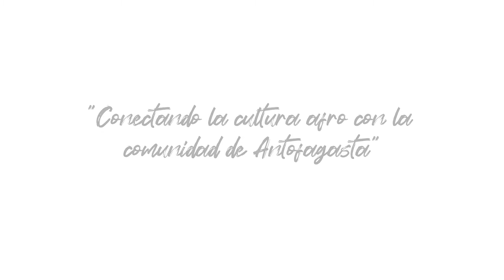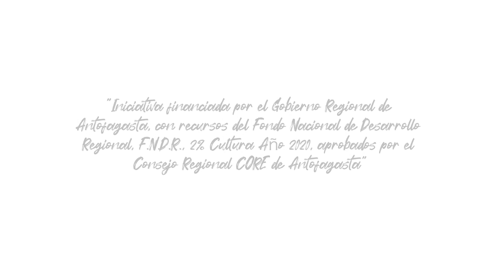Cápsula 08 Danza Afro Chilena – Tumbe "Tercera Secuencia de Pasos"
Cápsula explicativa que transmite desde la esencia la base de la danza afro Chilena/Ariqueña Tumbe, impartido por la directora de danza Carolina Alonso perteneciente a la agrupación Tumbe Perla Morena

 Sobre Nosotros:
En Afrofusiónate, creemos que la percusión y la danza trae bienestar y movimiento a todos y todas. Por eso buscamos transmitir cultura viva a través de la esencia de la diáspora africana y las diferentes expresiones afro en el mundo. Promovemos iniciativas culturales e integrativas, junto a más agrupaciones apasionadas tanto por la danza como la percusión de la diáspora africana.